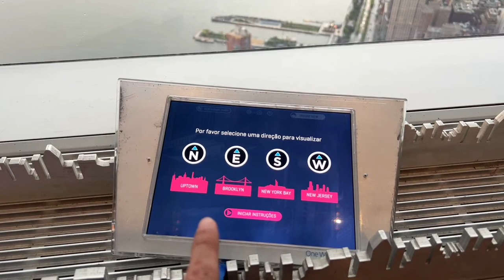NYC LIVE from Top Of ONE WORLD TRADE CENTER OBSERVATORY on Rainy Day (May 16, 2022)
NYC LIVE from Top Of ONE WORLD TRADE CENTER OBSERVATORY (May 16, 2022)